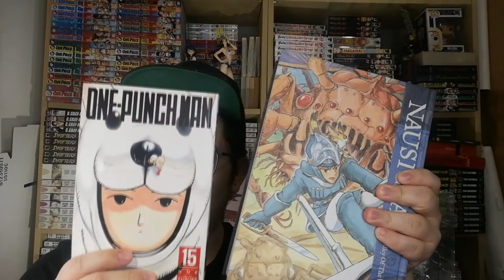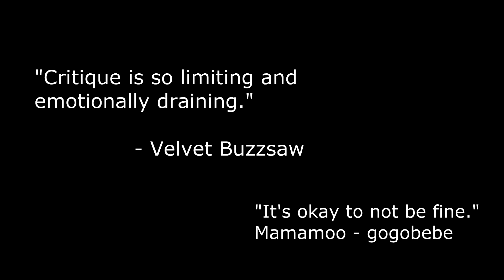Ghibli-Fest: Nausicaä of the Valley of the Wind / 風の谷のナウシカ BNA review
Storyline:
Warrior and pacifist Princess Nausicaä desperately struggles to prevent two warring nations from destroying themselves and their dying planet. - IMDb

Directed by
Hayao Miyazaki

Produced by
Isao Takahata

Screenplay by
Hayao Miyazaki

Based on
Nausicaä of the Valley of the Wind by Hayao Miyazaki

Starring
Sumi Shimamoto
Gorō Naya
Yōji Matsuda
Yoshiko Sakakibara
Iemasa Kayumi

Joe Hisaishi

Cinematography
Koji Shiragami
Yukitomo Shudo
Yasuhiro Shimizu
Mamoru Sugiura

Edited by
Tomoko Kida
Naoko Kaneko
Masatsugu Sakai

Production company
Topcraft

Distributed by
Toei Company

Release date 11 March 1984 (Japan)
Running time 117 minutes
Country Japan
Language Japanese